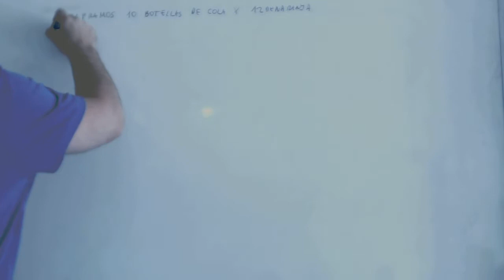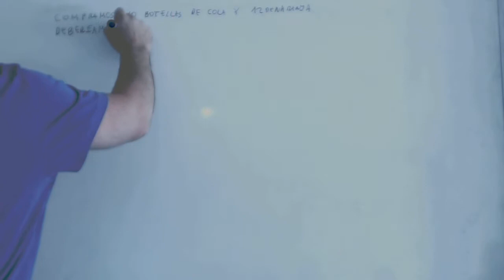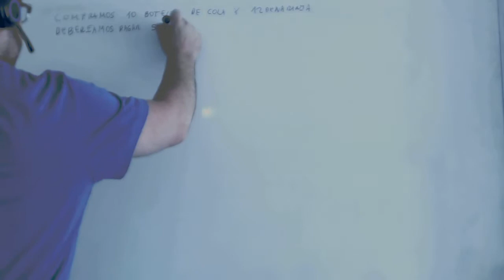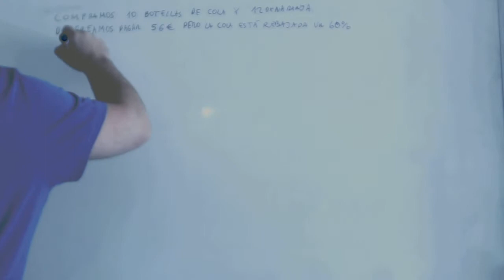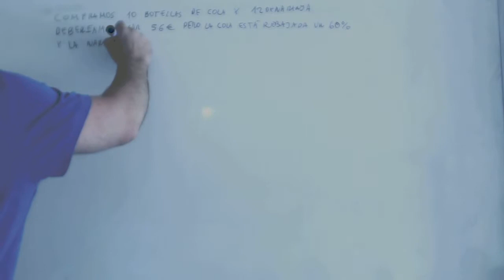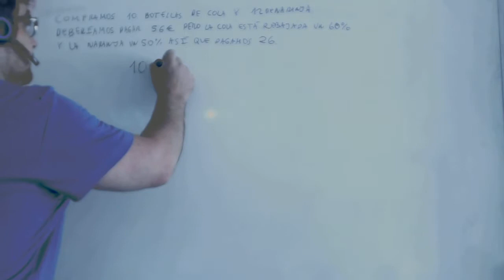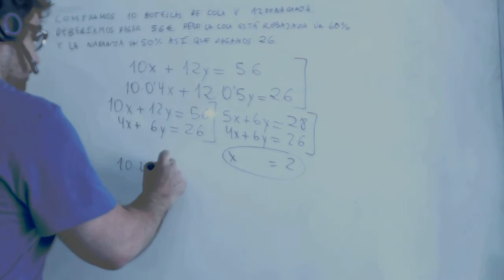Problema sistemas ecuaciones con porcentajes Academia Usero Estepona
Problema sistemas ecuaciones con porcentajes
Academia Usero en Estepona, el centro de formación con más vídeos en Internet del Mundo presenta: Problema sistemas ecuaciones con porcentajes